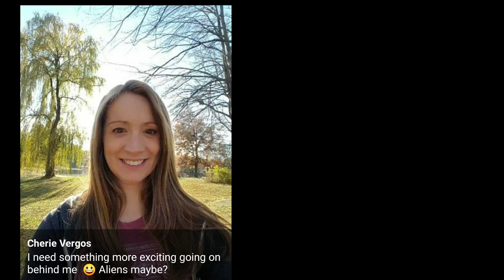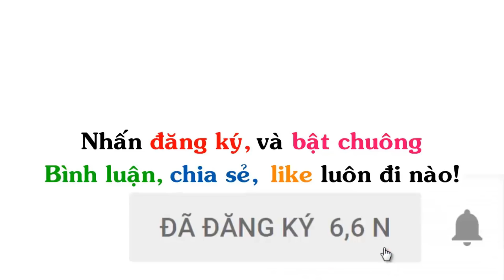Photoshop Troll - Ảnh Chế Hài Hước (P 278)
▶ Title : Photoshop Troll - Ảnh Chế Hài Hước (P 278)